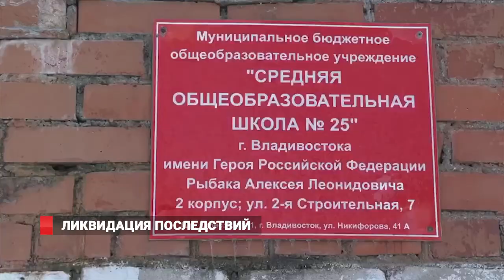Ликвидация последствий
Во Владивостоке ликвидируют тяжелые последствия минувшего циклона